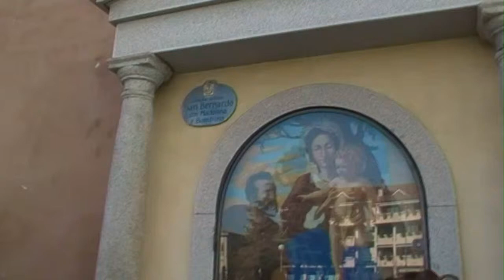Palazzina Viscontea o Palazzina di Caccia, Bollate